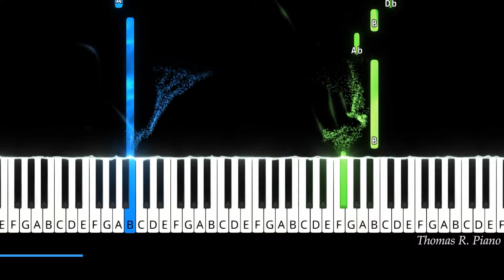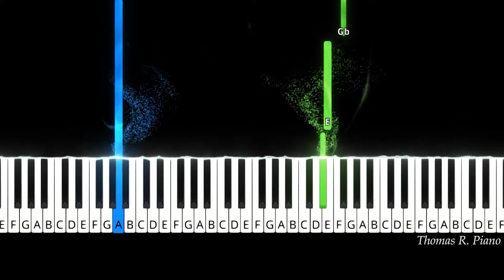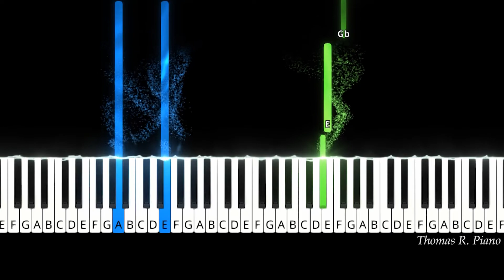My Heart Will Go On - Titanic - Easy Piano Tutorial with Sheet Music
Here's is a Titanic Easy Piano Tutorial ! Easy Piano tutorial for My Heart will go on from Titanic. You can grab the sheet music in the description below 👇​

🎵 From : Titanic

🟢 About me ?